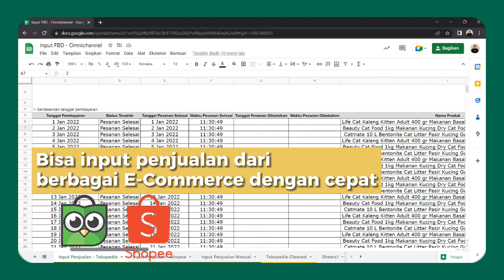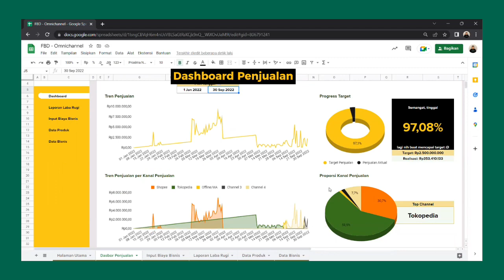Bingung rekap penjualan Shopee & Tokped ? tools ini solusinya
Kalau butuh Channel lain, juga bisa request melalui customer care kami